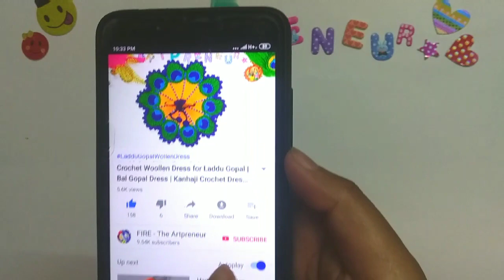How to make crochet rakhi at home | Bhaiya Bhabhi Rakhi | Crochet Rakhi Design | Crochet Rakhi DIY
Radhey Radhey.